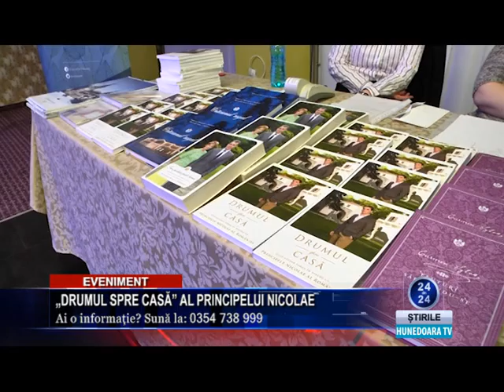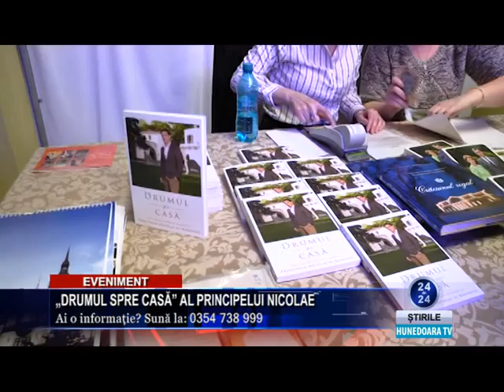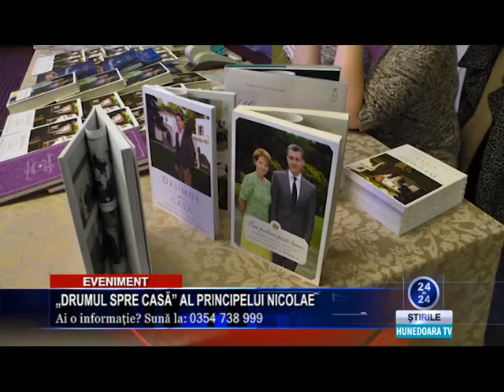Lansare de carte - Principele Nicolae